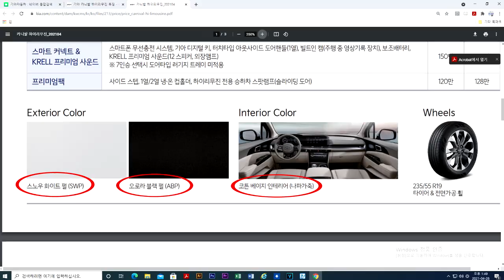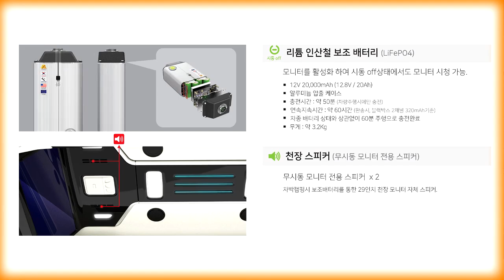[GV118]튜닝제로/22년형 카니발하이리무진 7인승/순정시트유지/[기아]순정보다 아트원글로밴하이리무진이 좋은이유!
미니밴[MPV]전문기업 아트원(주)4세대 신형카니발 7인승 디젤 시그니쳐
풀옵션기반 새롭게 제작되는 아트원글로밴하이리무진 차량이 리폼없이 출고됩니다.더불어 아트원(주) 사전주문차량중 잔여차량도 Shorts 를통해
바로출고할수 있다고 안내 합니다.
이미 아트원에서 [기아]측에 사전 계약한 물량중 남는 잔여차량은
기다림없이 즉시 출고도 가능하지만 바로 선택 하셔야[계약금입금]
가능합니다.
차량이 급하신 분들께 좋은기회 일것 같습니다.

가능합니다.
아트원 본점:
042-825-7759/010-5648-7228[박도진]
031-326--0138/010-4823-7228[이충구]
아트원 전국지사:
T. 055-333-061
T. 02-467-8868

📢BGM
✔️Track - extenz - Endless Summer